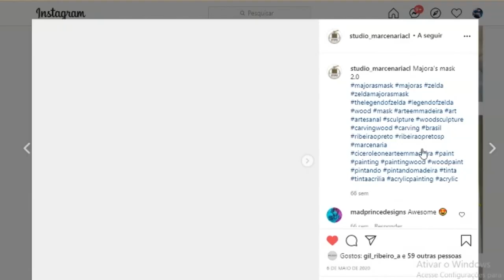PICANHEIRA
Olá, me chamo Carlos Martins, sou cuteleiro em tempo integral e responsavel pelo Canal Ferrado Carlos Martins
Aqui você vai ver construções de peças de filmes, séries e games
Deixe sua sugestão pra que o canal se fortaleça com sua ajuda, sugira sua peça preferida e listarei pra ser feita futuramente
Não deixe de ver meus trabalhos anteriores

Também enviei várias de minhas peças pra Youtubers conhecidos
E não se esqueça de fazer a inscrição no canal e deixar um joinha pra fortalecer
Videos novos toda semana, as vezes duas vezes por semana
Recomende o canal pros seus amigos e compartilhe os videos